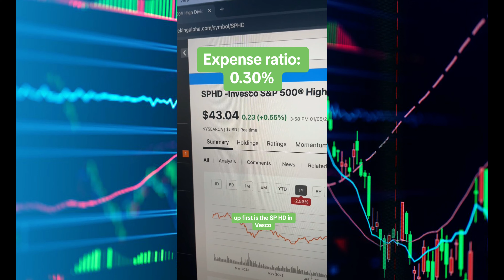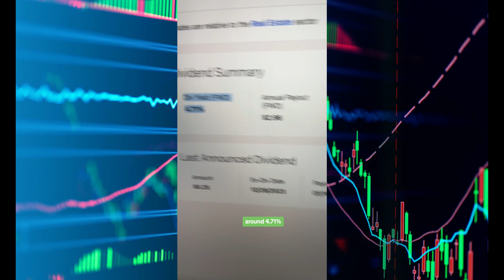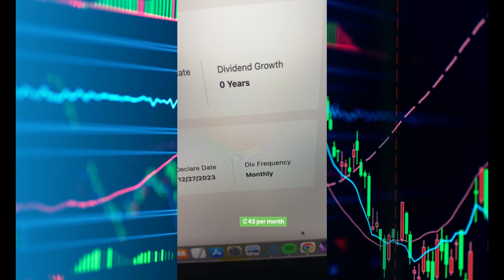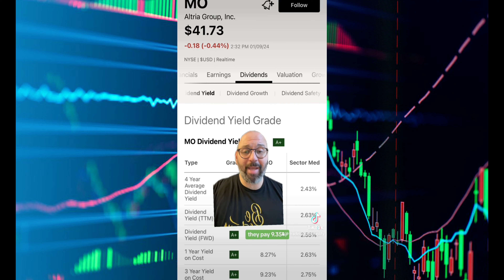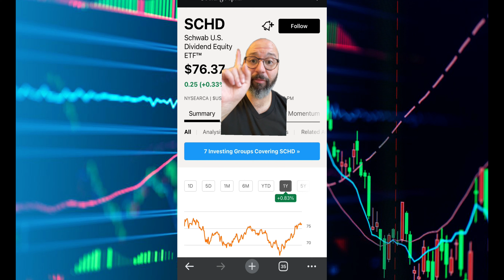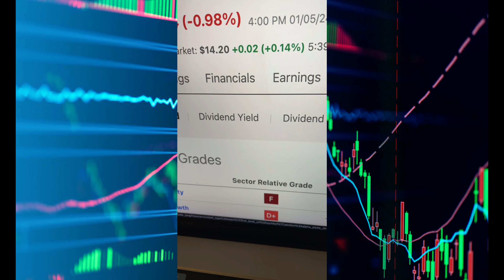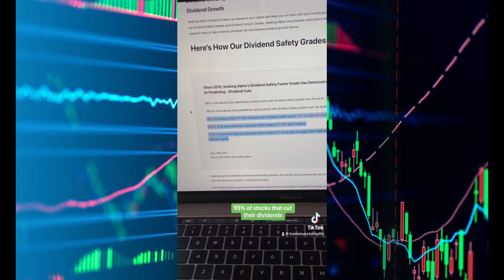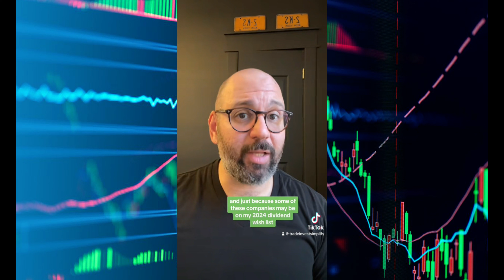Dividends for 2024! Good Ones, Bad Ones and Everything in Between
Walgreen's recently cut their dividend and that has a lot of new investors TERRIFIED. If individual stocks aren't your thing, there are ALWAYS dividend ETFs, which will help insulate your portfolio from too much risk. But if you like individual stocks as a part of a diversified portfolio, make sure you watch this video.

Also: Does anyone actually read these comments?